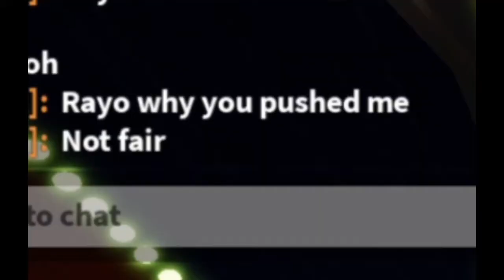My Squid Game Experience - (The Roblox Game: Red Light, Green Light) WITH BOT VOICES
Music I Used
Hidden Agenda (MacLeod)
Who Want To Be A Millionair suspense